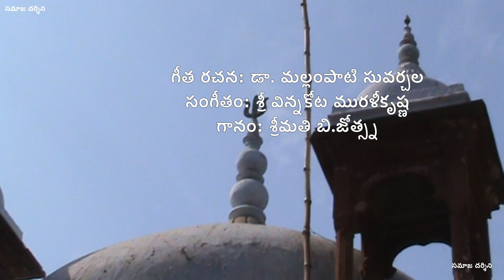గిరిసుత యదలో రాగము నీవా | మహాదేవుని దర్శించుకుని కోటి అభిషేకాలు చేసిన ఫలితాన్ని పొందండి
ఎవరైతే సోమవారం రోజు స్వామివారికి అభిషేకం చేస్తారో, వారి సమస్త దోషాలు నివారింపబడి, వారికి కోటి అభిషేకాలు చేసిన ఫలితం కలిగి కోరిన కోరికలు నెరవేరుతాయి. అలా చేయలేని వారు, మహాదేవుని దర్శించుకుని కోటి అభిషేకాలు చేసిన ఫలితాన్ని పొందండి

గిరిసుత యదలో రాగము నీవా
గీత రచన: డా. మల్లంపాటి సువర్చల
సంగీతం: శ్రీ విన్నకోట మురళీకృష్ణ
గానం: శ్రీమతి బి.జోత్స్న